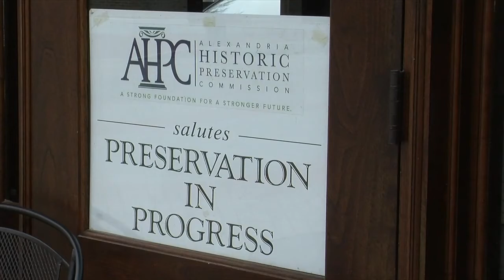STATE OF THE COMMUNITY